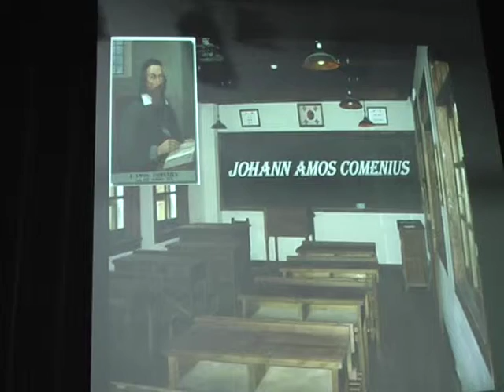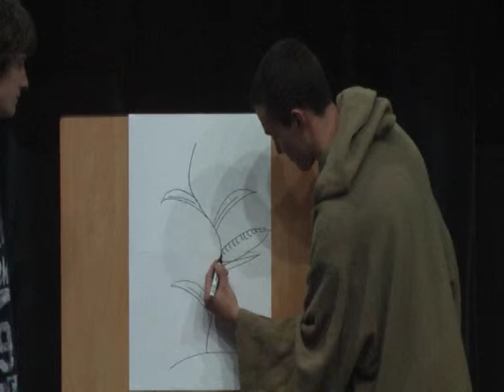Czech drama sketch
Comenius Project-Reims